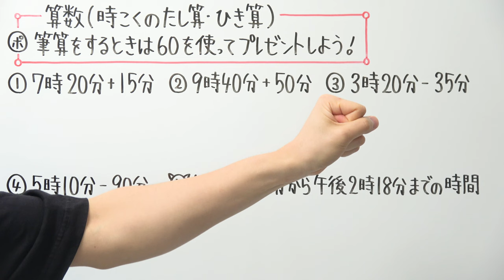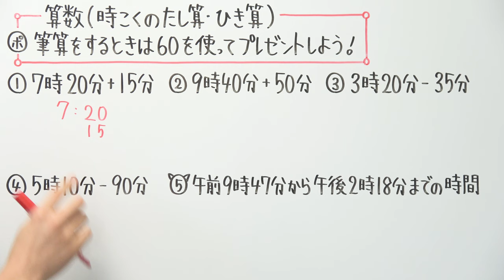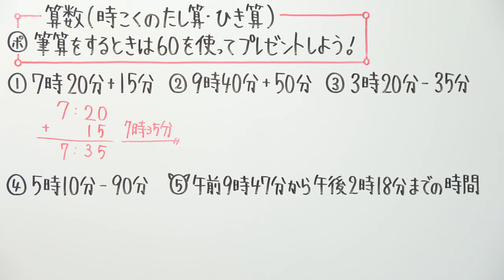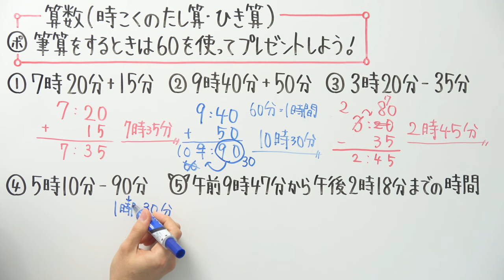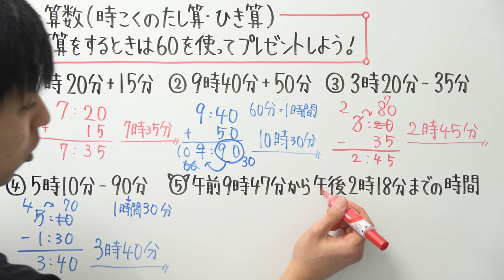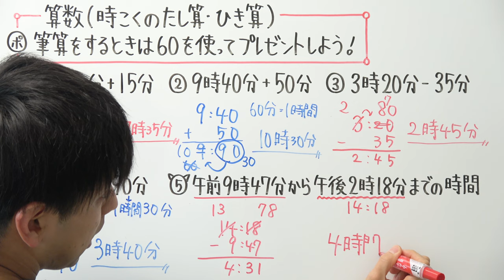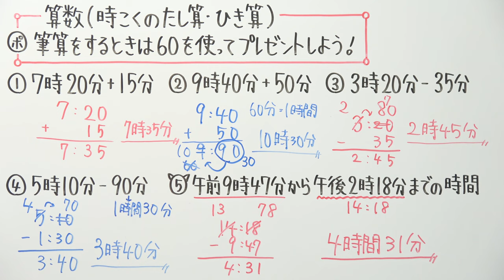【小3算数-11】時こくのたし算・ひき算